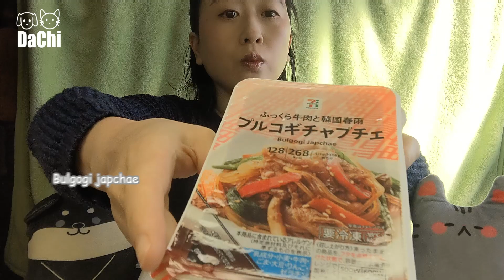Mukbang | Korean Food, Tteokbokki, Yangnyeom Chicken, Bulgogi Japchae And Gimbap | ASMR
Hi, hello! Komnichiwa!

I'm Chi.
Today Ⅰ ate Korean food !
It's tteokbokki, yangnyeom chicken, bulgogi japchae and gimbap.
The total calorie is 1061Kcal
 It was very good !! But a little expensive ...
I'd like to go Korea (*^^*)